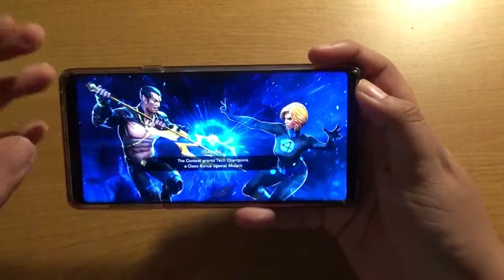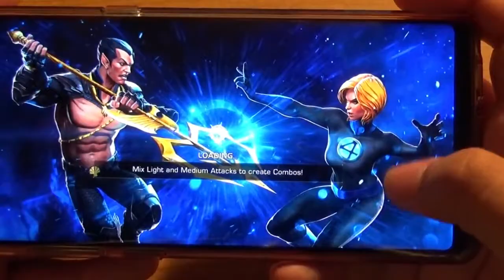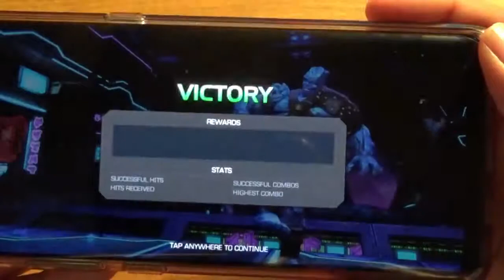marvel contest of champions lets play